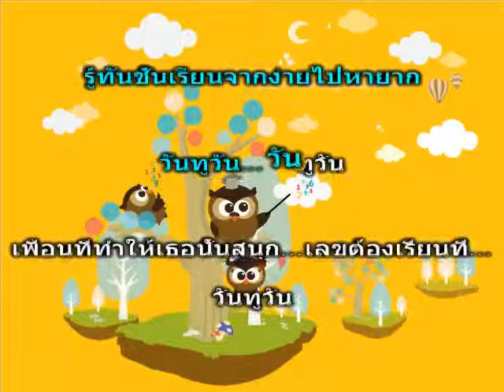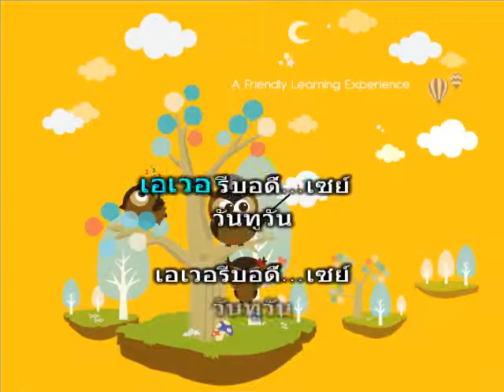one2one Song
(Music with Lyric)